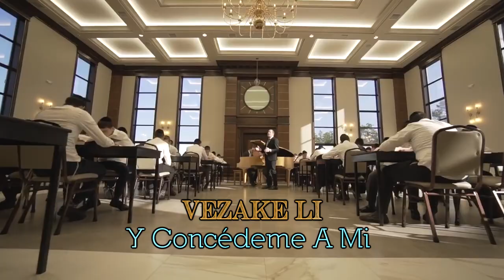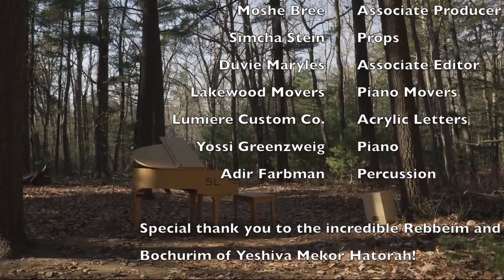RIBONO - Simcha Leiner | Subtitulado En Español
All Copyright: Simcha Leiner
Todos Los Derechos de autor: Simcha Leiner
Song: Ribono
Canción: Ribono

Traducido & Subtitulado en Español por: Emunah Songs
"Hashem Loves You"

Disfruta de este video musical para el alma de la canción "Ribono". Una canción que ya está resonando con miles de fans en todo el mundo. Temperatura de congelación duradera: Simcha y su equipo se dispusieron a encontrar algunos de los lugares más hermosos de la zona para resaltar la belleza de esta canción emocionalmente poderosa.